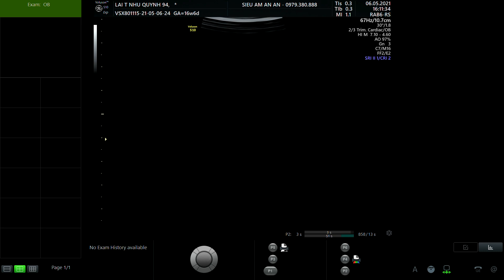LẠI THỊ NHƯ QUỲNH 1994